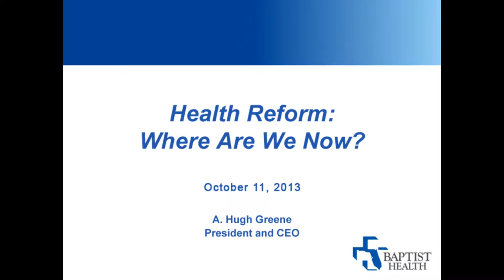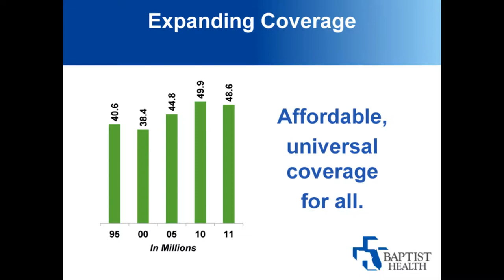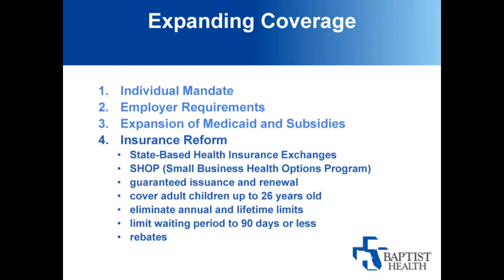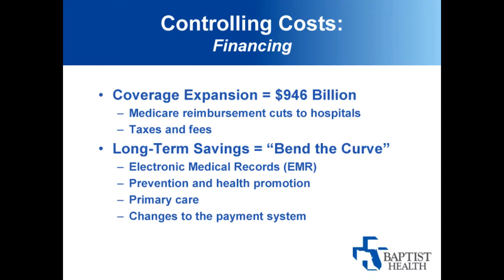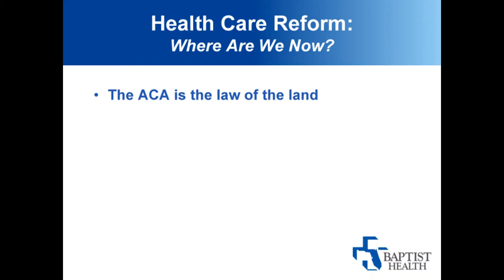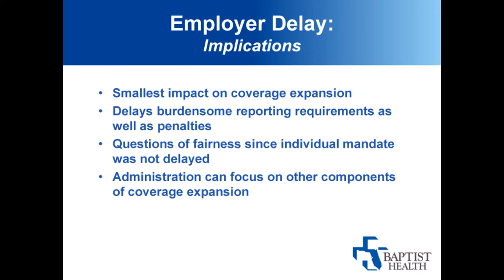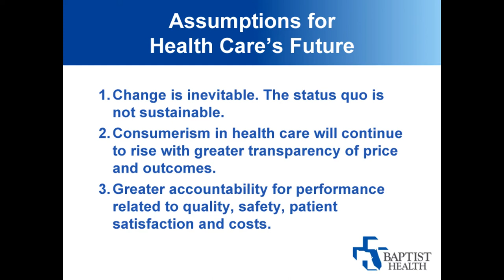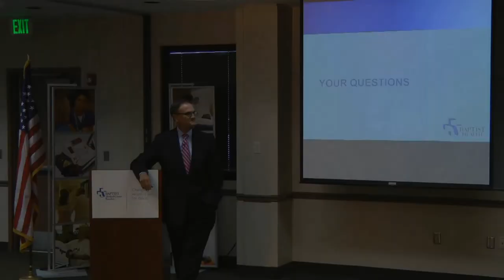Hugh Greene - Health Reform: Where Are We Now?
A. Hugh Greene, CEO of Baptist Health in Jacksonville, FL, presents an update of the Affordable Health Care Act and how it will influence to the deliver of care at Baptist Health, Jacksonville, FL, and how it will effect the health insurance of the staff that work there.  This talk was given at Baptist Health Beaches in October of 2013.